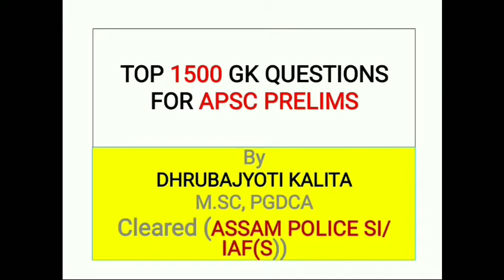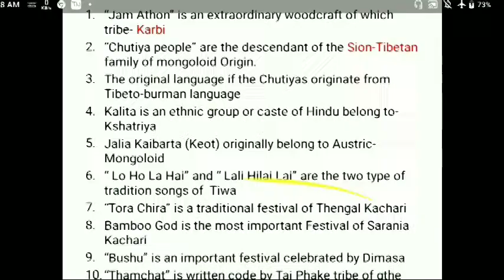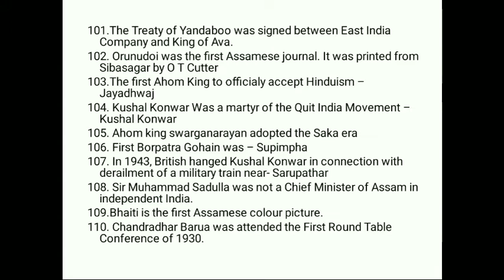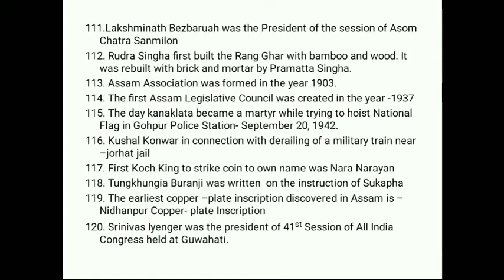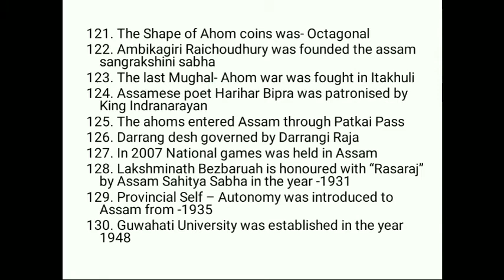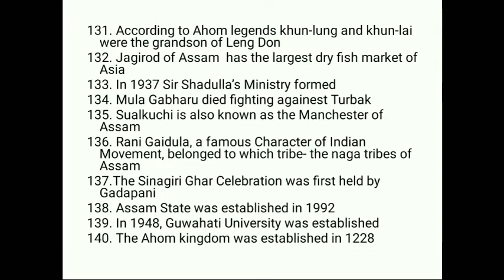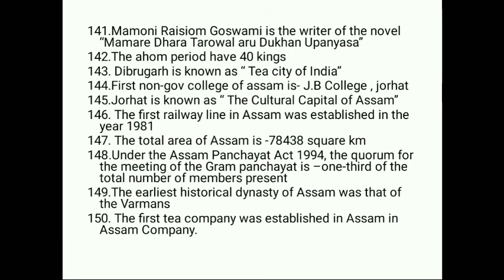Target 12 September l APSC Prelims l L3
My Self
Dhrubajyoti Kalita
M.Sc Biotechnology, PGDCA
Cleared - AssamPolice SI, IAF S

PDF 📨 Link Available From 1Sept -9 Sept 2021 Free